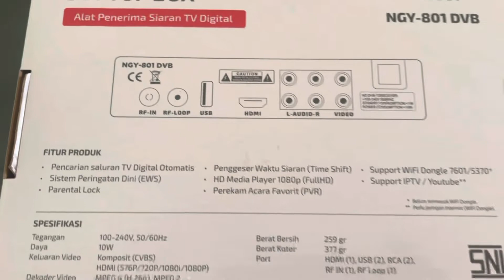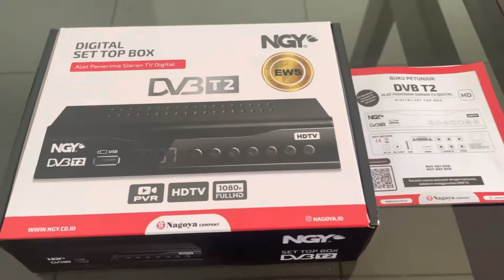TV JADUL JADI BERASA BARU BERKAT SET TOP BOX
Pengalaman keluarga mimin :)